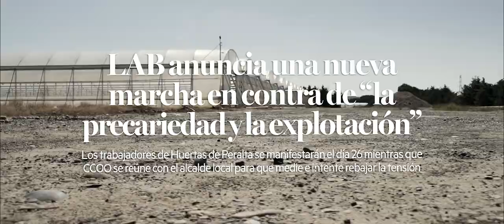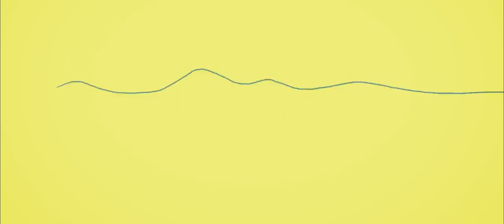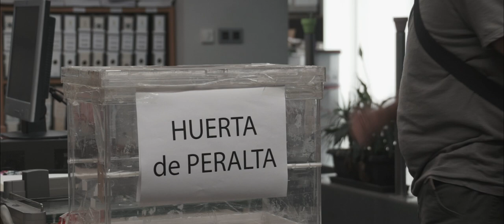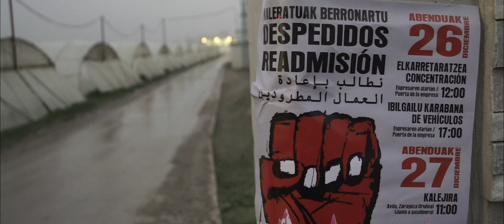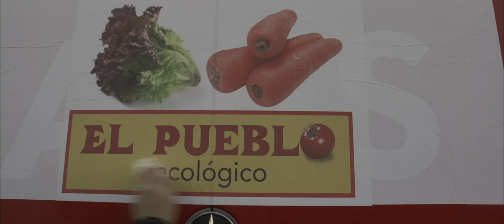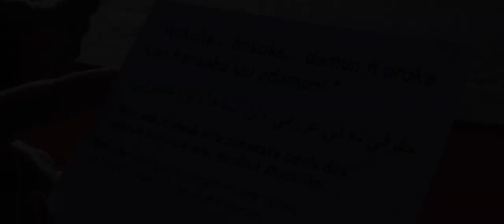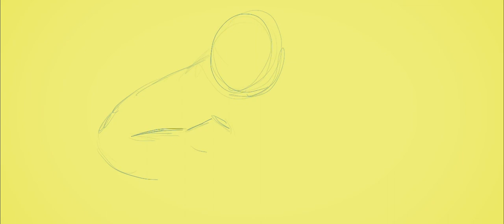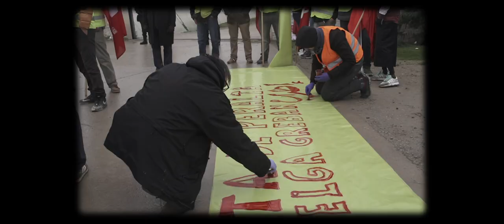HOKOKE (subt./Azpt; Català, Frances, English, Le français, Euskera, Castellano, Arabe)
Nafarroako landa eremuan langile borrokak duen garrantzia azaltzen duen LAB sindikatuaren dokumentala.
Documental sobre el valor de la lucha obrera en el campo navarro
Huerta de Peraltan, nekazaritza produktuak ekoitzi eta ontziratzen dituzten Nafarroako enpresa handienetariko batean, lan hitzarmena betetzen ez zutela erratea oso gutxi erratea da. Langileek -gehienak etorkinak- 11, 12, 13 edo 14 orduko lanaldiak egiten zituzten, ez zizkieten jaiegunak eta oporrak ordaintzen, ez zizkieten plusak, kategoriak eta antzinatasunak ordaintzen… Eta hori guztia arrazakeriatik zein xenofobiatik gertu zegoen giro zapaltzaile batetaz inguraturik.
Gehiago jasaterik izan ez zutenean, langileek jakin zuten beren buruak antolatzen eta, LAB sindikatuaren babesarekin, injustiziei aurre egiten joan ziren, egoera hobetzen joan ziren. Aitzitik, zaurituriko basapiztien gisara erreakzionatu zuten patroiek eta hainbat langile kaleratu eta zigortu zituzten. Langileak, baina, ez ziren kikildu eta greba mugagabe batekin erantzun zuten, langile klase guztiarendako eredu izan zen greba batekin. Grebalariek 28 egunez erakutsi ziguten zelako balioa duen borroka eta duintasuna antolatzeak, nolako balioa duen esplotazioari eta prekaritateari elkarrekin aurre egiteak.
Langileen aldetiko protagonistek gogorarazi dizkigute gertaera haiek, orduko hotz klimatologiko hura, bero solidario hura, kolpe haiek, kontsigna eta mobilizazio haiek, eta injustiziari aurre egiteko etsenplu ederra oparitu digute.
Decir que en Huerta de Peralta, una de las mayores empresas de Navarra de producción y envasado de productos agrícolas, no se respetaba el convenio del sector es decir muy poco. Los trabajadores  -en su gran mayoría personas migrantes- trabajaban jornadas de 11, 12, 13 ó 14 horas, no les pagaban los festivos, no les pagaban las vacaciones, no les pagaban pluses, categorías o antigüedades… Y todo eso envuelto en un ambiente opresivo que rayaba con el racismo y la xenofobia.
Cuando no pudieron más, los trabajadores supieron organizarse y, bajo el paraguas del sindicato LAB, consiguieron ir haciendo frente a todas aquellas injusticias y consiguieron ir mejorando la situación. Sin embargo, los patronos reaccionaron cual bestia herida, con despidos y sanciones. Y los trabajadores contestaron con una huelga indefinida que fue ejemplo para toda la clase trabajadora. Una huelga que durante 28 días de lucha y dignidad nos enseñó cuál es el valor de organizarse y enfrentarse juntos a la explotación y la precariedad, que nos enseñó cuál es el valor de la lucha obrera en el campo.
Los protagonistas de la parte obrera de aquella lucha recuerdan aquellos hechos, aquel frío climatológico, aquel calor solidario, aquellos golpes, aquellas consignas y movilizaciones, y nos obsequían un ejemplo de cómo luchar contra la indignidad.